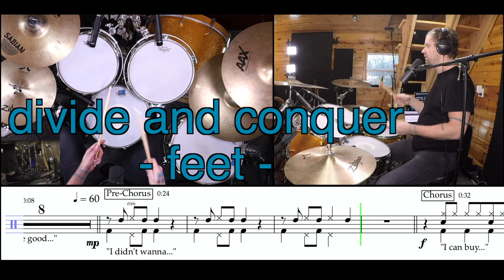Flowers - Miley Cyrus - Drum Lesson - PreChorus Breakdown - Link To Sheet Music!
Drum Lesson for the song Flowers by Miley Cyrus - Starting with the Prechorus which is where the drums first come in on the song.
Gonna be breaking this down hands and feet separately and then putting both together. Check it out!

- Members get 10 Drums tabs a month for $9.99!!

0:00 - Prechorus at 118bpm
0:19 - 60bpm - Feet first
0:52 - Hands
1:28 - Lets put hands and feet together at 60bpm
2:36 - 90bpm - Feet
3:01 - Hands
3:24 - Hands and Feet together at 90bpm
3:48 - 118bpm - Feet (full speed)
4:07 - Hands
4:26 - Putting it all together at full speed